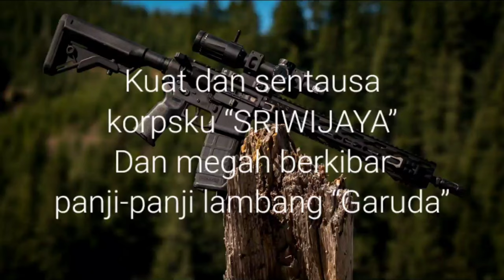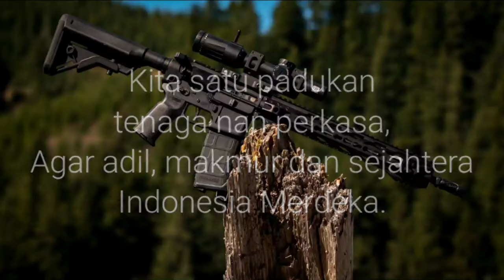LAGU TNI - Mars Kodam Sriwijaya (lirik lagu)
mars KODAM II/Sriwijaya

lirik.
Kuat dan sentausa korpsku “SRIWIJAYA”
Dan megah berkibar panji-panji lambang “Garuda”
Mari kita korbankan S'luruh  jiwa raga
Agar mulia, jaya dan bahagia Indonesia Merdeka

Dengan “Sapta Marga” serta “Sumpah Prajurit”
dan “Pancasila” sendinya Negara kita
Kita satu padukan tenaga nan perkasa,
Agar adil, makmur dan sejahtera Indonesia Merdeka.